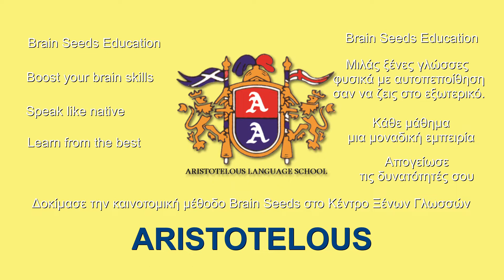Κέντρο Ξένων Γλωσσών ARISTOTELOUS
Brain Seeds Education
Boost your brain skills
Speak like native

Με τη μέθοδο Brain Seeds Education, μιλάς ξένες γλώσσες φυσικά με αυτοπεποίθηση σαν να ζεις στο εξωτερικό.

Κάθε μάθημα μια μοναδική εμπειρία

Απογείωσε τις δυνατότητές σου

Δοκίμασε την καινοτομική μέθοδο Brain Seeds στο Κέντρο
Ξένων Γλωσσών  ARISTOTELOUS

Το Κέντρο Ξένων Γλωσσών  της Αγγελικής Αριστοτέλους βρίσκεται στην οδό Πριήνης 16 & Κουντουριώτου 11, Νέα Σμύρνη 171 22